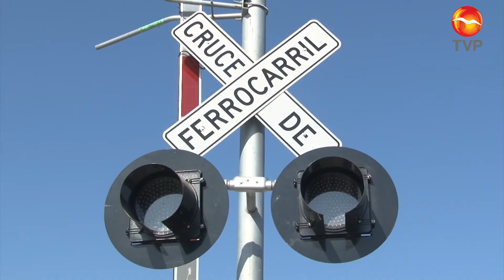Prueban señalización en cruce ferroviario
A partir de este lunes se inició con la operación de las plumas en el paso del tren sobre la avenida Atlántico la cual tiene poco tiempo de haber entrado en operaciones y que ha venido a desfogar el tráfico de la avenida Peche Rice y Dr. Carlos Canseco.
En el lugar se iniciaron las pruebas de los sensores colocados a 500 metros de distancia del cruce ferroviario para que de manera automática se activen los focos rojos, campana de sonido y las plumas indicando la cercanía del tren en la zona. Así mismo se instalarán unas pantallas led en la parte superior de la estructura para dar indicaciones que puedan ser apreciadas desde lejos por los chóferes que transiten por esta avenida.